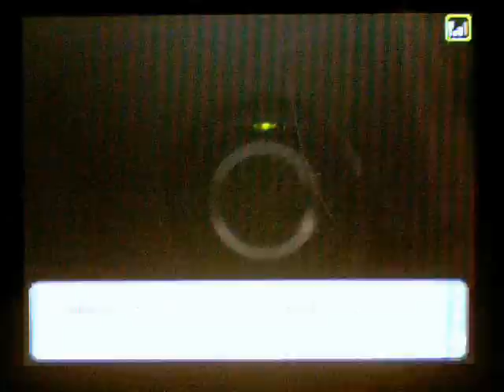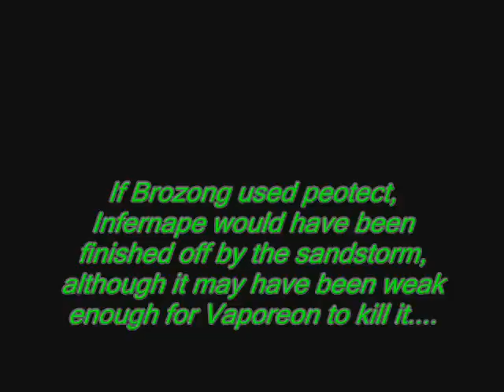Pokemon WiFi Battle 114 (Demigod)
Toward the end, my game froze...so the match could not be finished...but I think Bronzong was down low enough where Vaporeon could finish it...

And I used some songs from Disfunction's album...so yeah... definately download it...